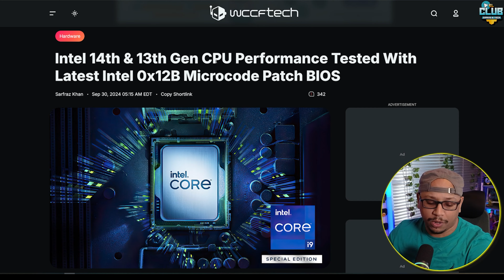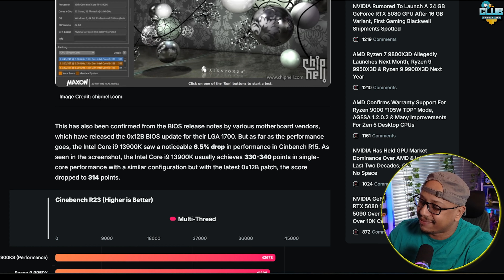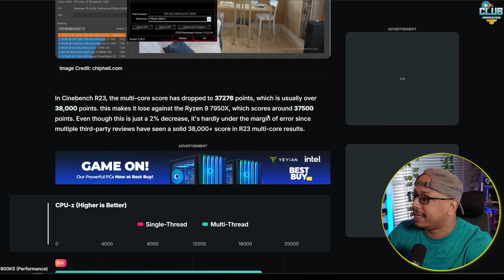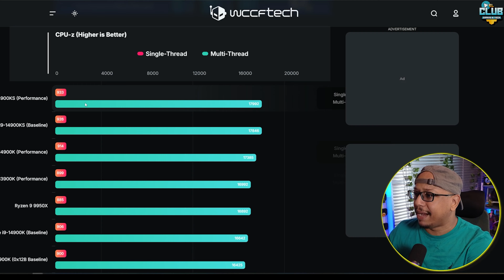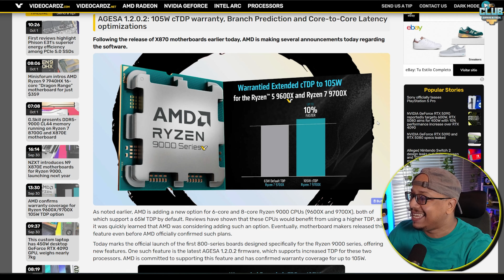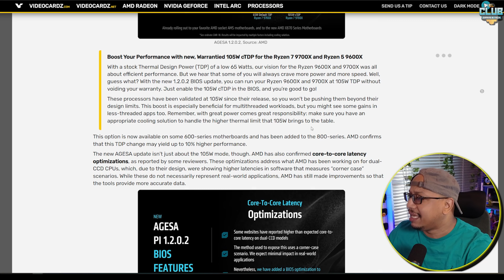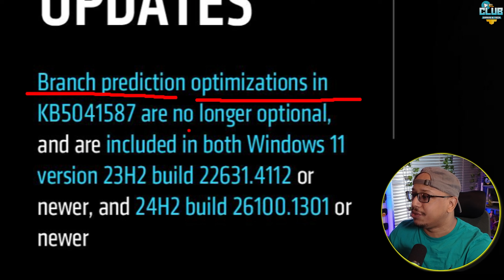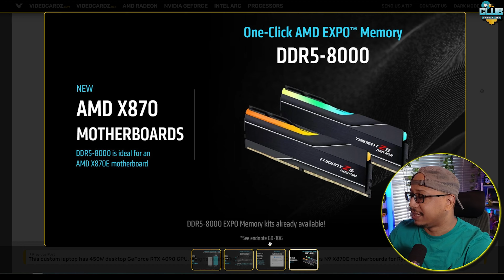Intel SABOTEA sus propios CPUs? La verdad detrás del Microcódigo 0x12B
🎮INTEL ha lanzado el nuevo microcodigo 0x12B, en este video explicaremos en que consiste esta nueva actualizacion para los cpu de 13th y 14th gen de intel raptor lake, la perdida de rendimiento ha sido evidenciada con las pruebas mas recientes realizadas con este nuevo microcodigo.
🕹️Cuales son las mejoras que ha introducido este nuevo microcodigo de intel 0x12B vs 0x125 vs 0x129.
🧩Intel Sabotea sus CPUs: La verdad detrás del Microcódigo 0x12B
​🔥​TOP MEJORES PRECIOS & MODELOS en TARJETAS GRAFICAS​🔥​
Presupuesto $200 a $300 = 1080p Medium✔️
🎈AMPERE & RDNA2🎈

⚡Contacto directo, ¿quieres cooperar? ¿Necesitas ayuda? Contactarnos!.⚡